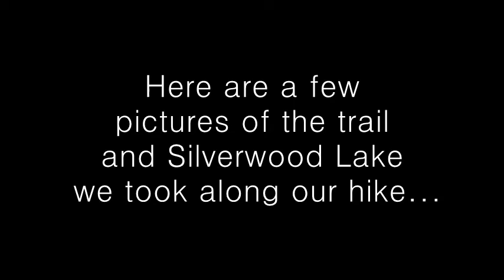Backpacking to Heart Rock in San Bernardino Nat'l Forest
Our first hike/backpacking excursion to find Heart Rock and see the waterfall... got a late start so we didn't quite make it...this time! We'll be back!